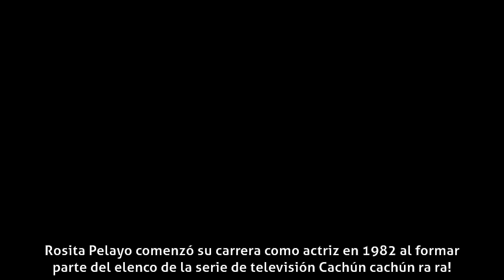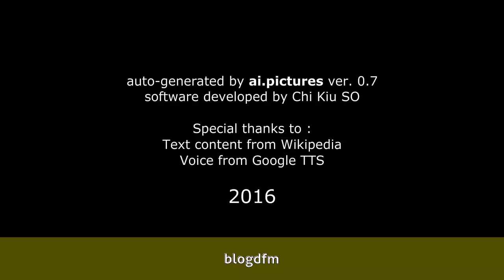Rosita Pelayo - Carrera